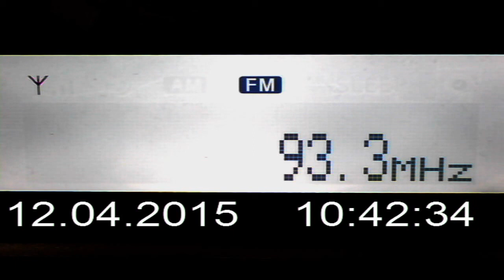DX FM BG Radio Bratevtsi Iablanitsa Bulgaria in Craiova Romania 147 km